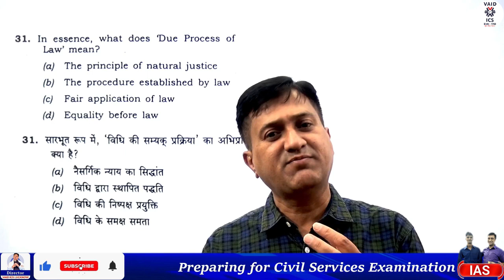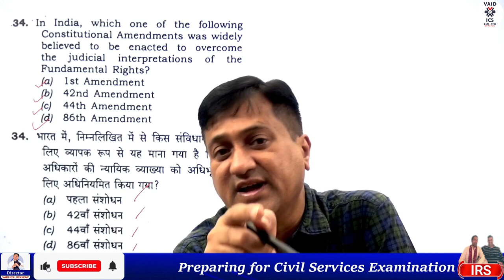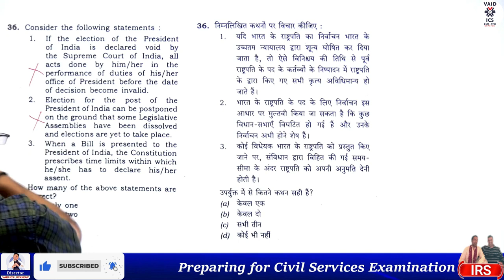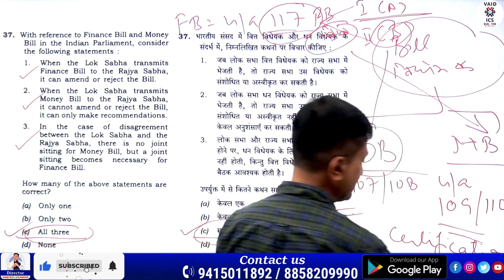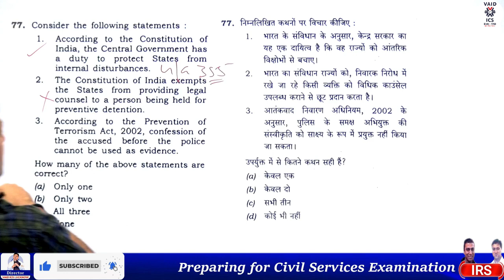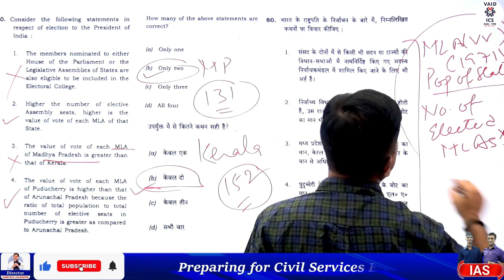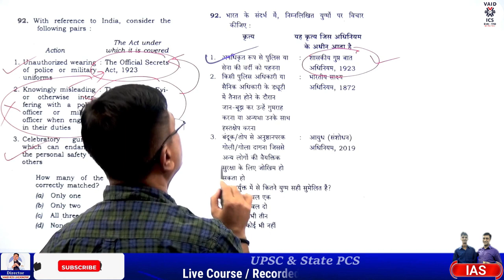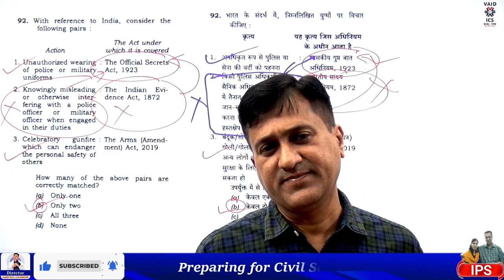UPSC 2023 Prelims Indian Polity Paper | upsc previous year question paper discussion | Vaids IAS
Here, we discuss indian polity questions that appeared in the UPSC 2023 prelims exam, curated by Dr. P.M. Tripathi Sir. If you have any doubts or suggestions, feel free to drop your comments.

𝟯𝟬𝟬𝟬+ 𝘀𝗲𝗹𝗲𝗰𝘁𝗶𝗼𝗻𝘀 𝘀𝗶𝗻𝗰𝗲 𝟭𝟵𝟴𝟴
VAIDS ICS Lucknow, a leading Consultancy for Civil Services & Judicial Services, was started in 1988 to provide expert guidance, consultancy, and counselling to aspirants for a career in Civil Services & Judicial Services